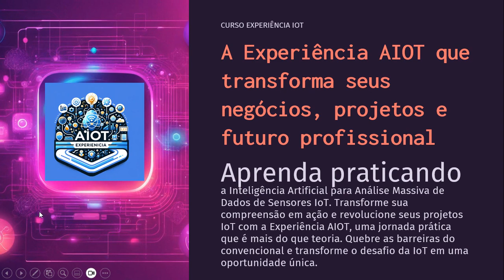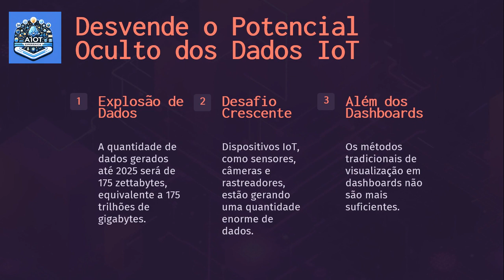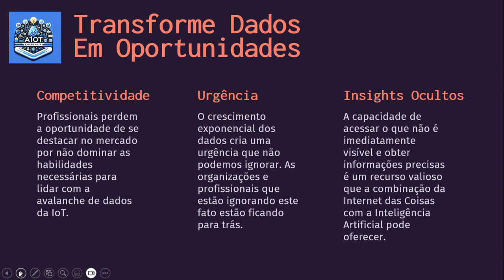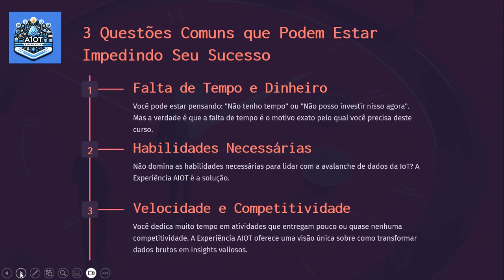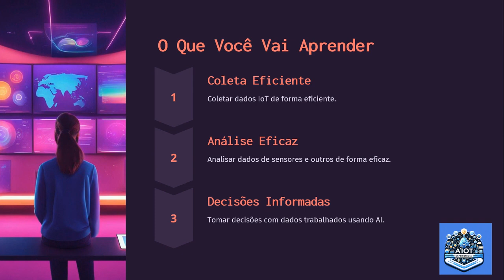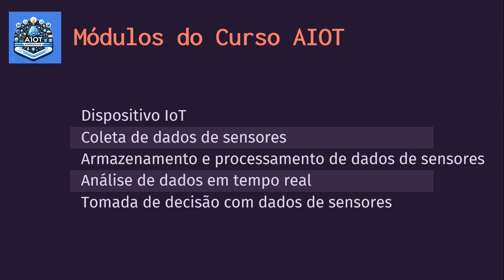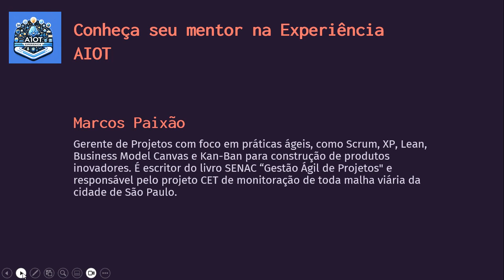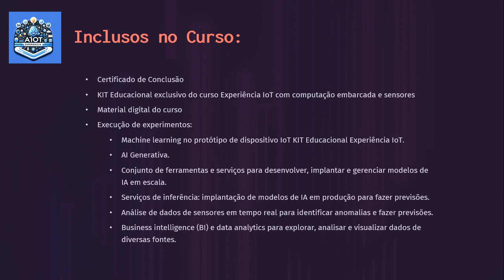Experiência AIOT I Aprenda Praticando Internet das Coisas e Inteligência Artificial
Neste vídeo você conhece o curso Experiência AIOT.